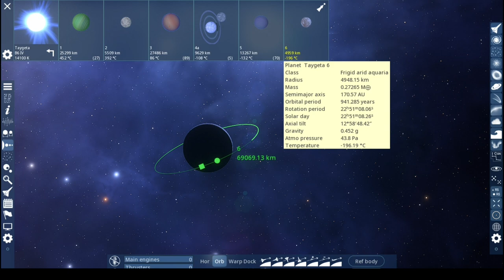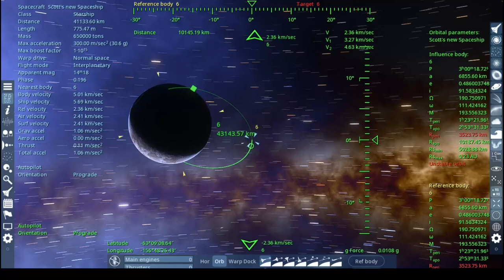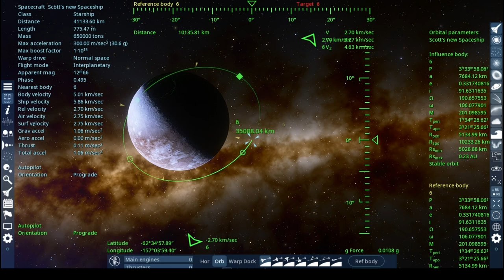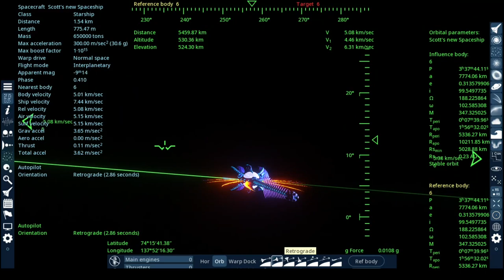Flying around the universe Episode 002 - Taygeta 6, Pleiades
This time we visit two planets in the Taygeta system, within the Pleiades star cluster. Some stunning visuals on the first planet and Scott doesn't crash this time...yay! We go on to visit another planet, but it's quite similar to the other one. We might revisit the Pleiades in later episodes, but next time, we'll leave the Galaxy!. Be sure to FOLLOW this channel for more!